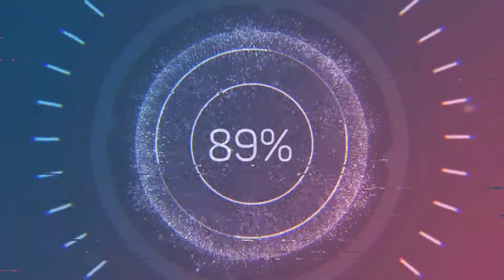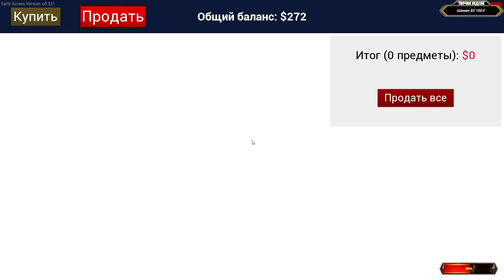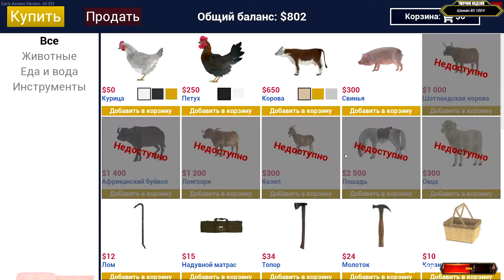Ranch Simulator НОВЫЙ КУРЯТНИК 🕹 КООП | (+14)